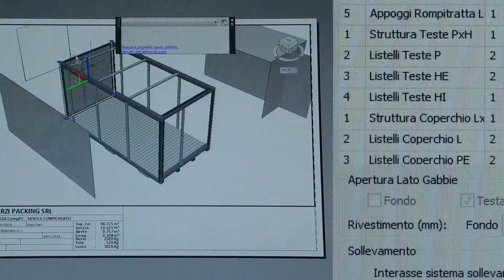Casse oltremare in compensato per imballaggi industriali - Sgarzi Packing Srl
Le casse oltremare sono una delle soluzioni per l’imballaggio proposte dalla Sgarzi Packing Srl.
Le casse in compensato sono adatte per il trasporto di qualsiasi tipo di merce e per l’immagazzinamento e lo stoccaggio.

Il compensato, rispetto al legno, offre alcuni vantaggi: è più leggero quindi incide meno nei costi di trasporto aerei, assorbe meno umidità e, in caso di compensato OSB, ha un minore impatto ecologico essendo realizzato con i trucioli della lavorazione del legno.

Dopo il primo contatto con il cliente, il nostro personale realizzerà il progetto tecnico dell’imballaggio, e in poco tempo siamo in grado di produrre casse in compensato su misura.
Ogni soluzione che offriamo rispetta, ove richiesto, le normative italiane e internazionali in materia di sicurezza e qualità.